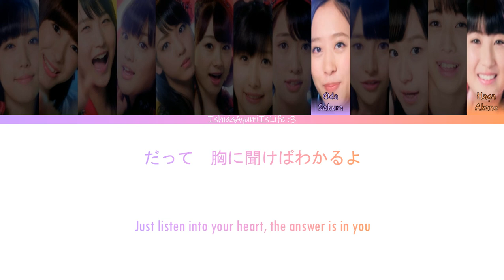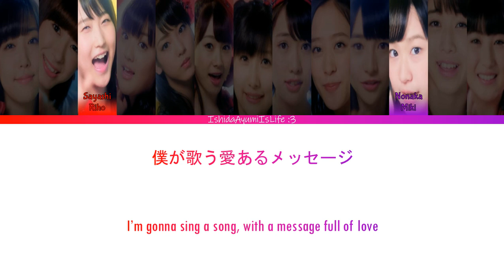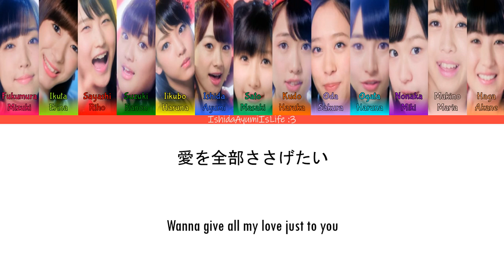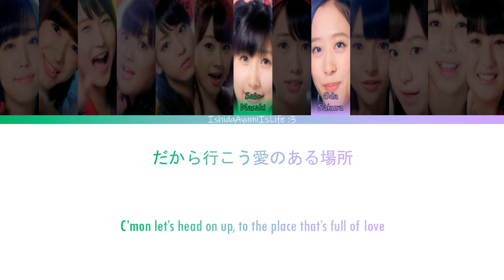Morning Musume '15 (モーニング娘。'15) One and only // Colour Coded Lyrics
Released: 2015

This song is so cute

Members:
Fukumura Mizuki (leader) ~ Deep Pink
Ikuta Erina (sub-leader) ~ Yellow-Green
Sayashi Riho ~ Red
Suzuki Kanon ~ Green
Iikubo Haruna (sub-leader) ~ Honey
Ishida Ayumi ~ Blue
Sato Masaki ~ Emerald Green
Kudo Haruka ~ Orange
Ogata Haruna ~ Sea Blue
Nonaka Miki ~ Purple
Makino Maria ~ Light Pink
Haga Akane ~ Light Orange

I don't own the pictures or audio